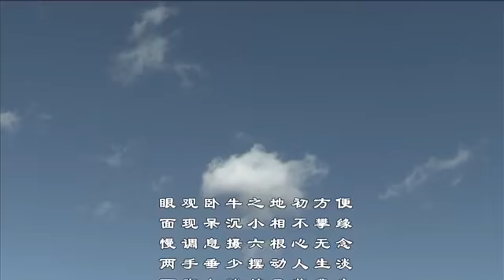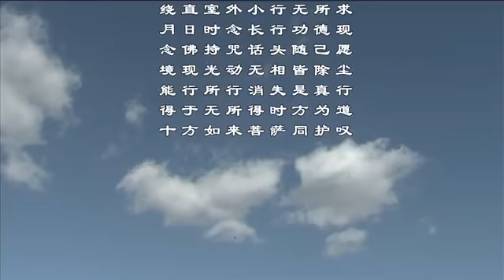古道清凉 12 乞食12/经行---山里行12/实践佛法/头陀行脚古法/觉悟之路/共13集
古道清凉 12 乞食12/经行---山里行12/实践佛法/头陀行脚古法/觉悟之路